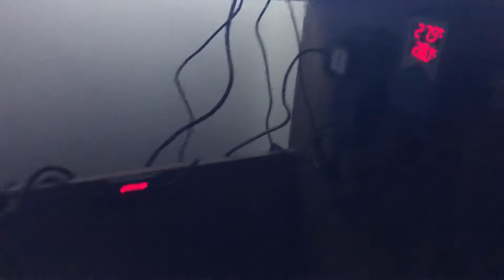Aqua One Betta Trio tank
New video of my betta trio tank. Is due for a clean tomorrow. Fish still really healthy.